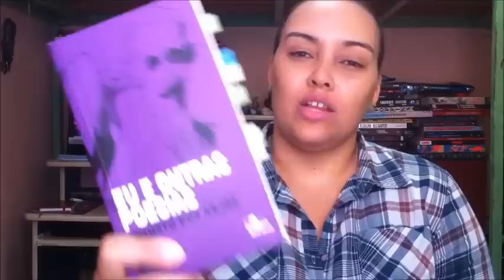Eu e Outras Poesias - Augusto dos Anjos